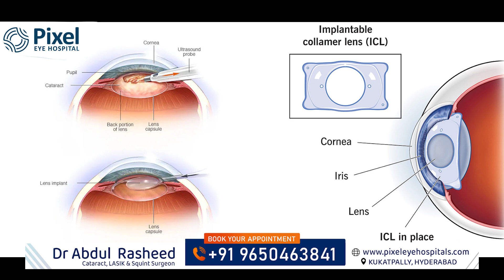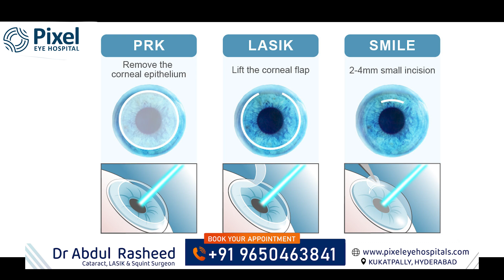Cataract సర్జరీకి ICL సర్జరీకి మధ్య తేడా ఏంటి ? | Cataract surgery | Dr Abdul Rasheed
క్యాటరాక్ట్ శస్త్రచికిత్స (Cataract Surgery):

మన కంటిలో సహజంగా ఉండే లెన్స్ (lens) మబ్బుగా మారుతుంది. దీనినే "క్యాటరాక్ట్" అంటారు.
ఈ శస్త్రచికిత్సలో, మబ్బుగా మారిన ఆ లెన్స్‌ని తీసేసి, కృత్రిమ లెన్స్‌ని (artificial lens) పెడతారు.
ఈ కృత్రిమ లెన్స్‌ని "ఇంట్రాఒక్యులర్ లెన్స్" (IOL) అంటారు. దీన్ని లెన్స్ ఉండే సంచిలో పెడతారు.
ఐసీఎల్ శస్త్రచికిత్స (ICL Surgery):

లేజర్ కంటి శస్త్రచికిత్స (laser eye surgery) చేయించుకోలేని వారికి ఈ శస్త్రచికిత్స చేస్తారు.
ఈ శస్త్రచికిత్సలో, కంటి లోపల సహజంగా ఉండే లెన్స్‌కి ముందు ఒక ప్రత్యేకమైన లెన్స్‌ని పెడతారు.
ఈ శస్త్రచికిత్సలో సహజంగా ఉండే లెన్స్‌ని తీయరు.
ముఖ్యమైన తేడాలు:

క్యాటరాక్ట్ శస్త్రచికిత్స: కంటిలోని సహజ లెన్స్ మబ్బుగా మారినప్పుడు చేస్తారు.
ఐసీఎల్ శస్త్రచికిత్స: లేజర్ శస్త్రచికిత్స చేయించుకోలేని వారికి దృష్టి లోపాలను సరిచేయడానికి చేస్తారు.
ఐసీఎల్ శస్త్రచికిత్స వయసు పెరిగిన తరువాత చేస్తారు అనేది పూర్తిగా సరైనది కాదు. లేజర్ శస్త్రచికిత్సకు అనుకూలం కాని ఎవరికైనా ఐసీఎల్ శస్త్రచికిత్స చేయవచ్చు. వయసుతో సంబంధం లేకుండా చేస్తారు.
క్యాటరాక్ట్ శస్త్రచికిత్స సాధారణంగా వృద్దులకు చేస్తారు.

What is cataract surgery?
Cataract surgery is a common procedure performed to remove a clouded lens in the eye, known as a cataract. This surgical procedure involves making a small incision in the eye, removing the cataract, and replacing it with an artificial lens. This lens is usually made of plastic or silicone and is designed to restore clear vision.

What is ICL surgery?
ICL, or implantable collamer lens surgery, is another type of vision correction surgery. Unlike cataract surgery, this procedure does not involve the removal of the natural lens. Instead, a small, thin lens is inserted between the iris and the natural lens. This lens works in the same way as contact lenses, but it is placed inside the eye rather than on the surface.

Timestamp:
0:00 – Brief explanation about cataract surgery vs ICL surgery
0:31 – Intro
0:52 – Differences between cataract surgery and ICL surgery
1:18 – What is cataract
2:15 – What is ICL
4:25 – Cataract surgery and ICL surgery difference
4:52 – Conclusion
5:30 – End

Dr.Abdul Rasheed
MBBS M.D.(AIIMS),
Consultant Ophthalmologist,